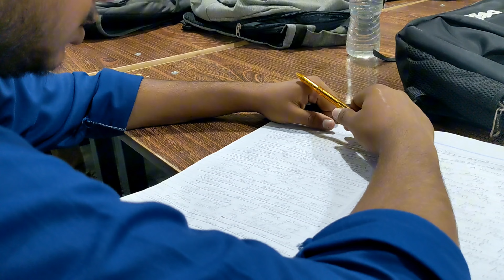Hamara bohat bura Accident hone wala tha 😨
Producer, Unknown, Other: Hans Zimmer
Studio  Personnel, Asst.  Recording  Engineer: Gregg Silk
Studio  Personnel, Asst.  Recording  Engineer: Jake Jackson
Studio  Personnel, Asst.  Recording  Engineer: Jeff Biggers
Studio  Personnel, Asst.  Recording  Engineer: Chris Barrett

|Albums|
Pirates of the Caribbean: The Curse of the Black Pearl - Klaus Badelt
Pirates of the Caribbean: Dead Men Tell No Tales - Geoff Zanelli

Music
He's a Pirate (From "Pirates of the Caribbean: The Curse Of the Black Pearl"/Score)
Drink Up Me Hearties Yo Ho (From "Pirates of the Caribbean: At World's End"/Score)
The Medallion Calls (From "Pirates of the Caribbean: The Curse Of the Black Pearl"/Score)
Bootstrap's Bootstraps (From "Pirates of the Caribbean: The Curse Of the Black Pearl"/Score)
One Last Shot (From "Pirates of the Caribbean: The Curse Of the Black Pearl"/Score)
ARTIST
Klaus Badelt
ALBUM
He's a Pirate
WRITERS
Hans Zimmer
+2 more
LICENSES

Music